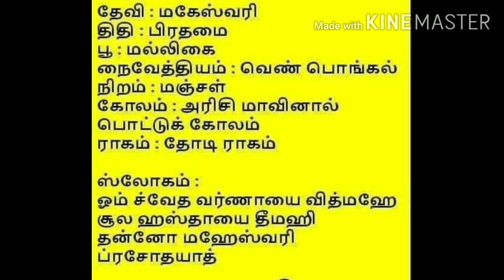navarathri 2020/navarathri 2020 in tamil/Navarathri2020